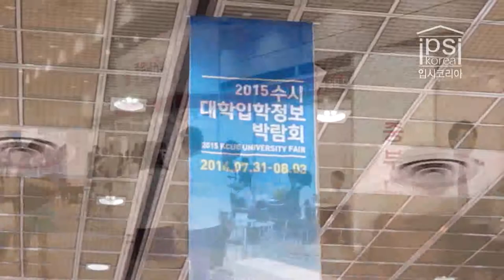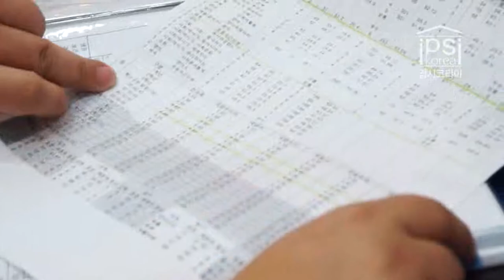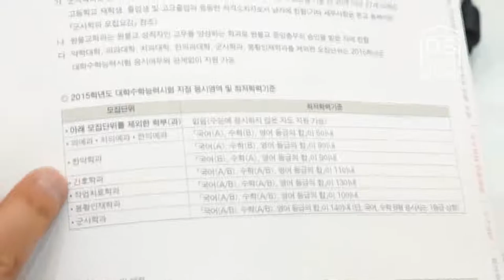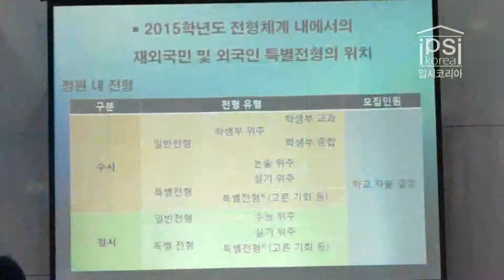[입시코리아매거진] 현장스케치_2015수시박람회